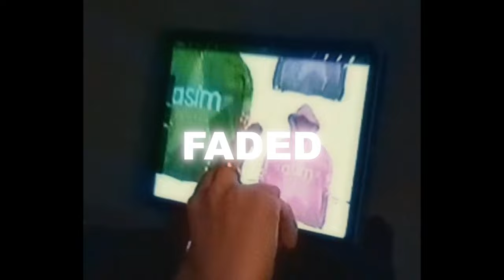[FREE] Cash Cobain x Sexy Drill Type Beat - "Faded"